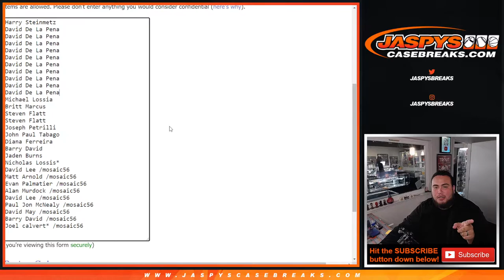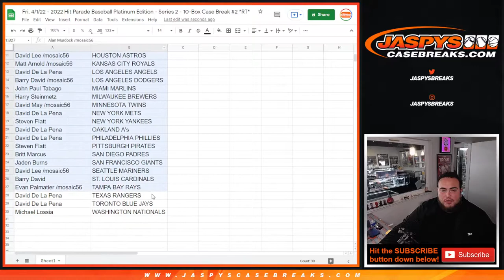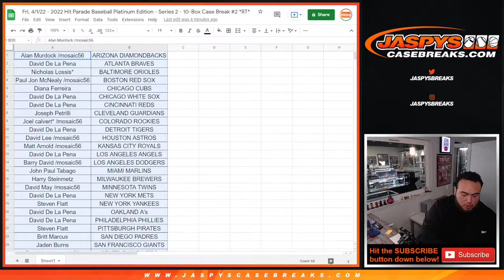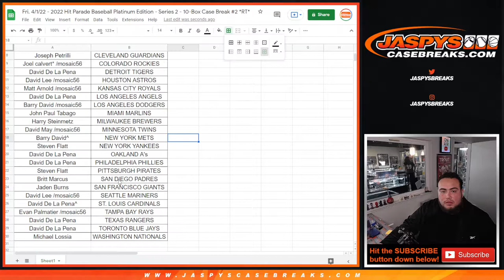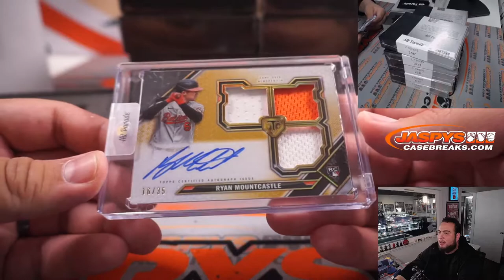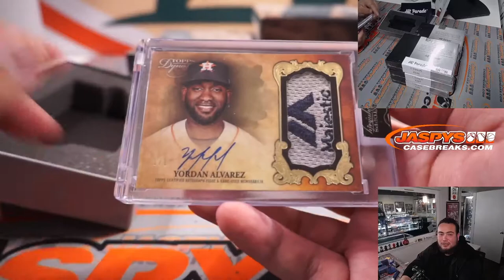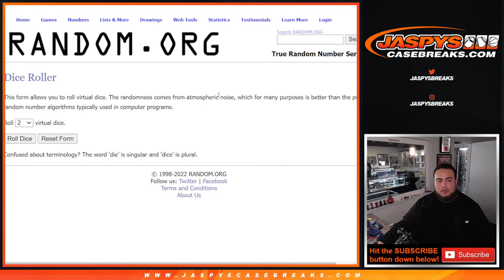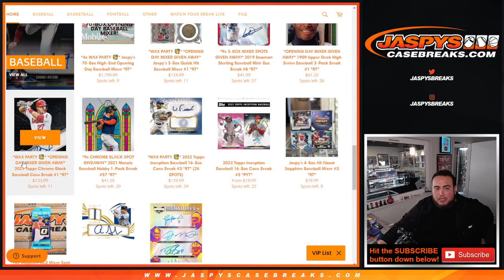Fri. 4/1/22 - 2022 Hit Parade Baseball Platinum Edition - Series 2 - 10-Box Case Break #2 *RT*